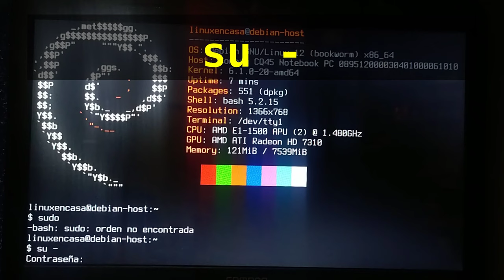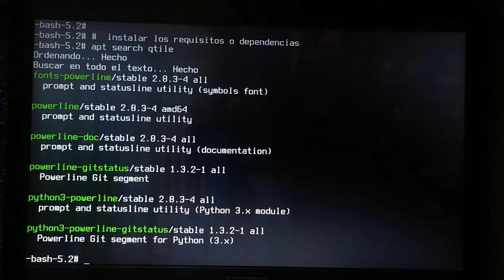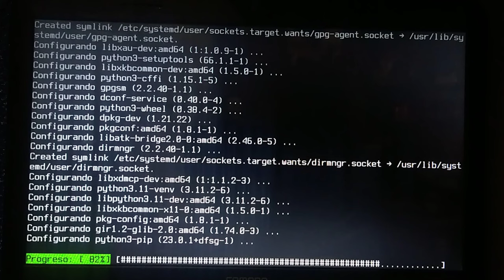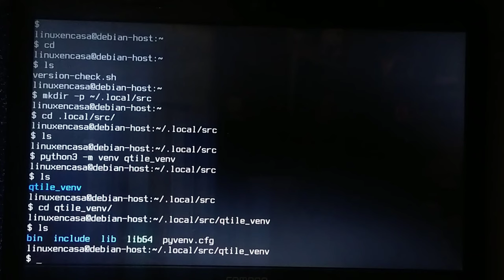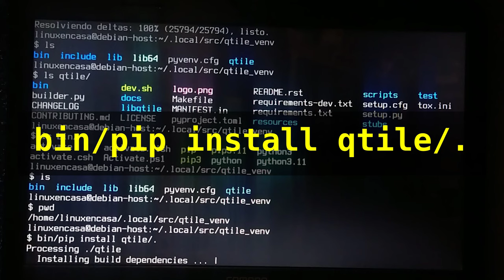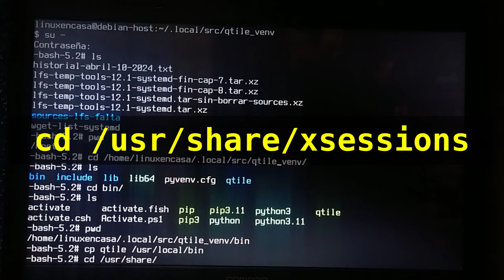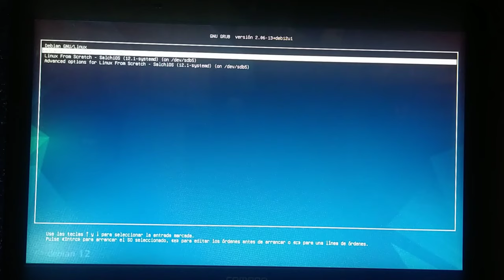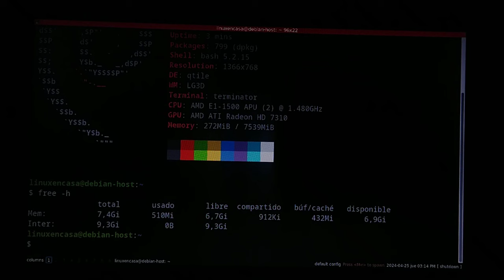Qtile WM en el Portátil Compaq CQ45 [Linux Debian 12 Bookworm]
Es posible que siga con los videos de LFS y BLFS en el Compaq CQ45 así que estoy instalando este Gestor de Ventanas en el Sistema Host que usé para compilar LFS.  Empiezo en una instalación mínima de Debian GNU/Linux 12 Bookworm así que primero debo instalar el servidor gráfico xorg y luego si continuo con las dependencias de Python y con Qtile.

NOTA:
Estoy viendo algo complicado poder hacer los videos de BLFS pues el sistema LFS arranca pero no tiene activado el servicio de ssh, ni siquiera tiene instalado el server ssh.
Al menos volví a hacer otro video de Qtile :-)

00:00  Qtile WM - Intro
01:00  Instalar Servidor Gráfico Xorg
02:40  Instalar las Dependencias - Python
06:10  Instalar LightDM
07:10  Ambiente Python y Código fuente de Qtile
10:45  Compilar y configurar Qtile
15:40  Cruzo los dedos y Reinicio
16:55  Qtile WM - neofetch oscuro